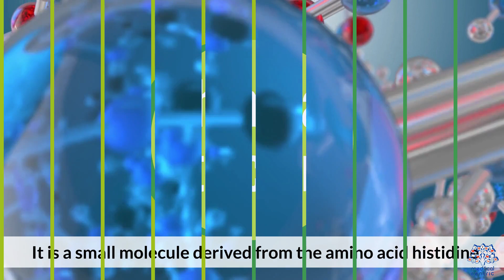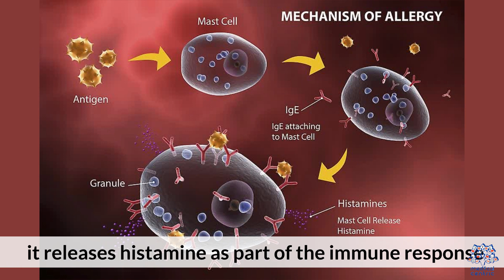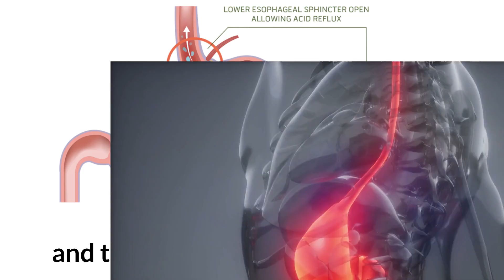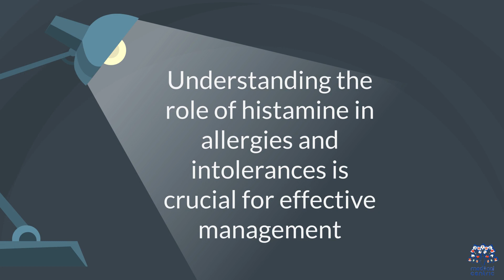Histamine: Friend or Foe? Decoding its Complex Nature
Histamine is a naturally occurring compound produced by our bodies. It serves as a crucial messenger, involved in various physiological processes. While many associate histamine with allergies, its functions go far beyond that.

Section 2: Histamine and Allergies
One of histamine's well-known roles is its involvement in allergic reactions. We'll delve into how histamine triggers the familiar symptoms of itching, sneezing, and watery eyes during an allergic response. Understanding this aspect is vital for managing allergies effectively.

Section 3: Beyond Allergies - Histamine's Vital Functions
Contrary to its reputation as an allergy instigator, histamine is indispensable for several essential bodily functions. From regulating stomach acid to influencing neurotransmitters, we'll explore the diverse roles histamine plays in maintaining our health.

Section 4: The Two Faces of Histamine
Histamine can be a friend or a foe, depending on the context. We'll discuss how an imbalance or overreaction of histamine in the body can lead to health issues and the importance of maintaining its delicate equilibrium.

Conclusion:
As we wrap up our exploration into the realm of histamine, it's clear that this tiny molecule wields significant influence over our well-being. Whether you're grappling with allergies or simply curious about the inner workings of your body, understanding histamine is a key step toward better health.